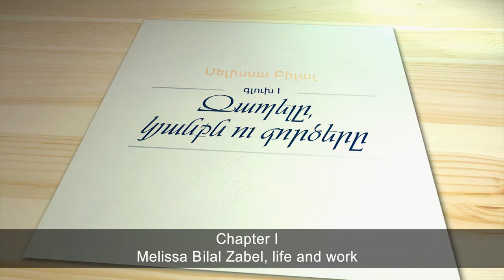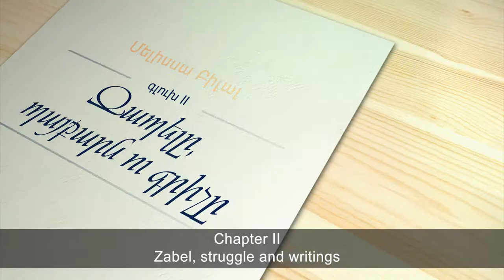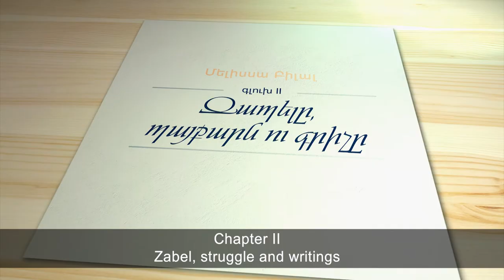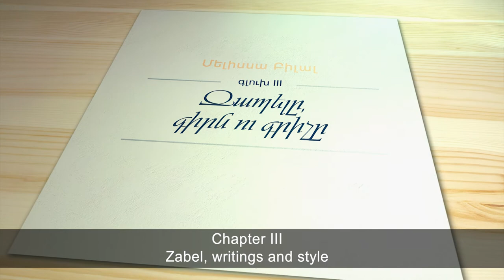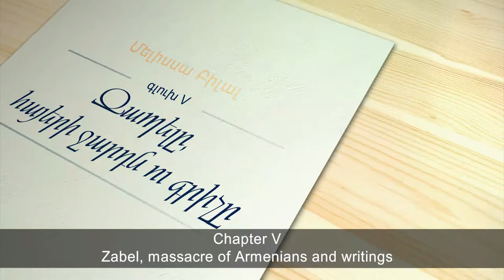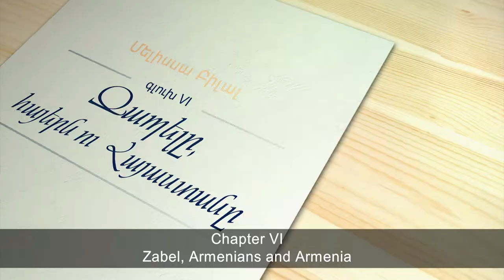Մելիսա Բիլալը Զապել Եսայանի մասին | Melissa Bilal about Zabel Yesayan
Պոլսահայ գրող Զապել Եսայանի գրական գործերի, հասարակական գործունեության ու նրա ստեղծագործությունների արդիականության մասին զրուցել ենք Թուրքիայում ծնված, ԱՄՆ-ում բնակվող հայ պրոֆեսոր Մելիսա Բիլալի հետ:

During her literary career, Zabel Yesayan published 13 books, as well as numerous articles in Armenian and French in the local and international press, made appeals and speeches from high tribunes, and until the end of her life her struggle had just one name: justice. We interviewed Melissa Bilal, an Armenian professor born in Turkey and living in the United States about the literary works, social activities and modernity of the Istanbul-Armenian writer.